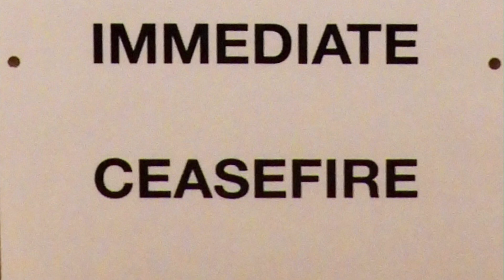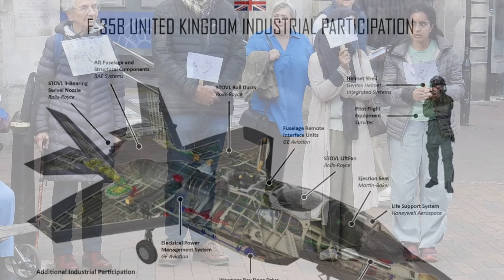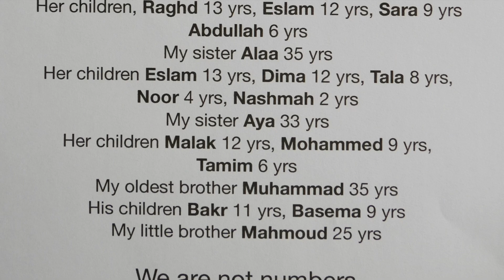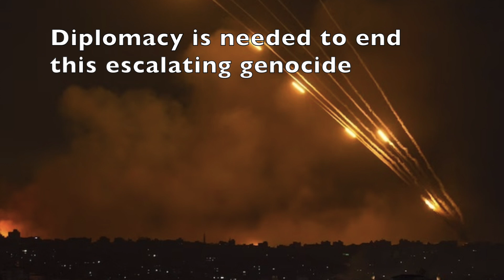44th Salisbury Ceasefire Vigil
As this war continues to escalate further, a large group of people from Salisbury gathered for our 44th Ceasefire Vigil.  We call on all governments with influence to work towards an immediate permanent ceasefire, in the name of humanity.  There is no military solution and diplomacy is the only way forward.  Our government must stop being complicit in this genocide.

The music for this video was composed and performed by Tom Gloyns.